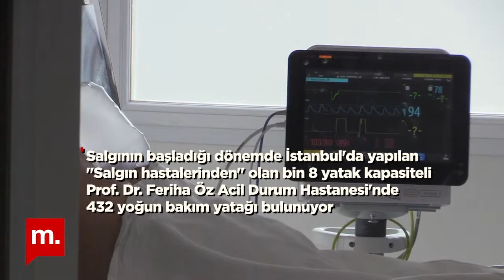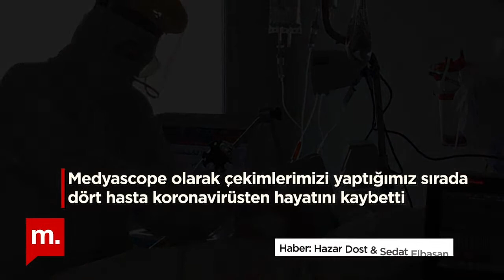Yaşam ve ölüm arasında: Feriha Öz Acil Durum Hastanesi'nde bir gün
Türkiye’de koronavirüs salgını hızla yayılıyor, yoğun bakımlardaki doluluk oranları da artıyor. Medyascope’tan Sedat Elbasan ve Hazar Dost, yapımına salgının ilk aylarında başlanan ve 45 günde tamamlanan İstanbul Sancaktepe’deki Prof. Dr. Feriha Öz Acil Durum Hastanesi’nin yoğun bakım ve polikliniklerinde salgının durumunu izledi, sağlık çalışanlarının mücadelesine şahit oldu.

Teşekkürler!